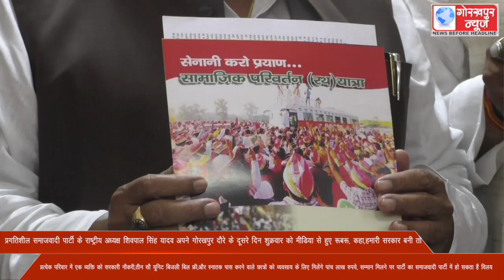प्रगतिशील समाजवादी पार्टी के राष्ट्रीय अध्यक्ष शिवपाल सिंह यादव अपने गोरखपुर दौरे के दूसरे दिन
प्रगतिशील समाजवादी पार्टी के राष्ट्रीय अध्यक्ष शिवपाल सिंह यादव अपने गोरखपुर दौरे के दूसरे दिन शुक्रवार को मीडिया से हुए रूबरू, कहा,हमारी सरकार बनी तो प्रत्येक परिवार में एक व्यक्ति को सरकारी नौकरी,तीन सौ यूनिट बिजली बिल फ्री,और स्नातक पास करने वाले छात्रों को व्यवसाय के लिए मिलेंगे पांच लाख रुपये, सम्मान मिलने पर पार्टी का समाजवादी पार्टी में हो सकता है विलय